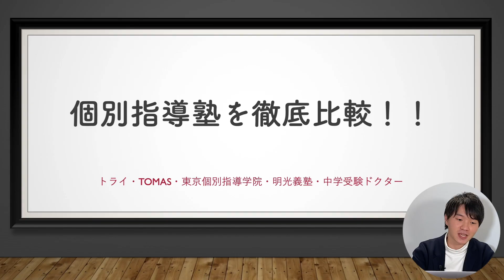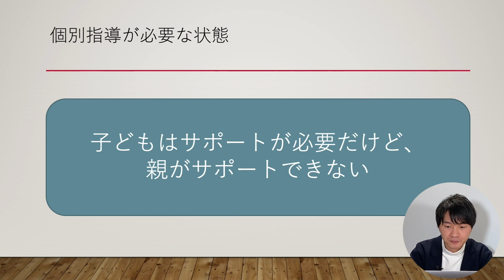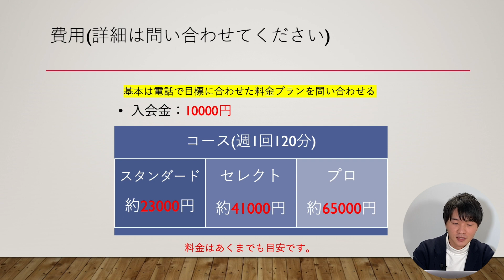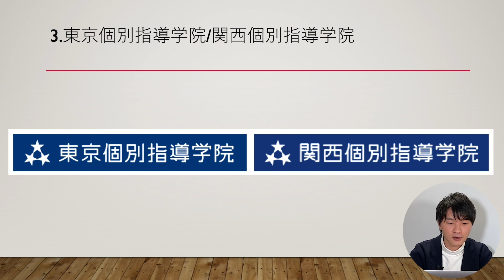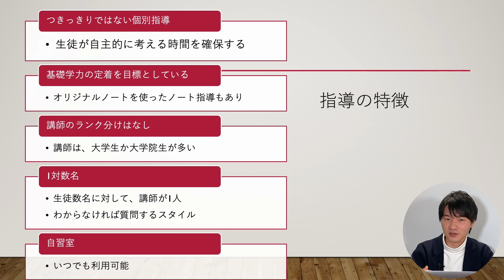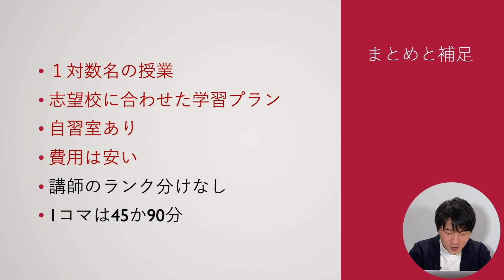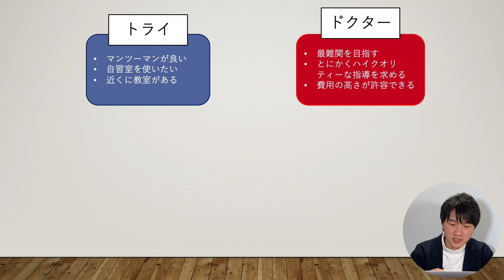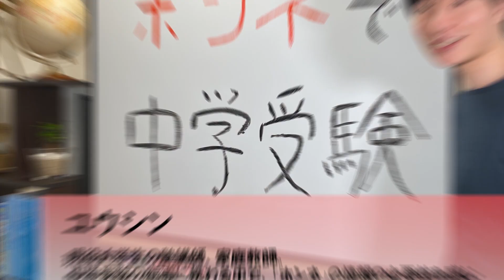【中学受験】個別指導塾５社を徹底比較しました！【塾選び】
今回は、個別指導塾の比較を「ホンネで」しました！
長い動画になっていますので、ぜひ1.5か2倍速でご覧ください😌

ご質問やリクエストはコメント欄から宜しくお願い致します。

■目次
00:00 オープニング
01:12 個別指導が必要な状態とは？
06:03 個別教室のトライ
12:24 TOMAS
16:03 東京個別指導学院/関西個別指導学院
19:26 明光義塾
22:44 個別指導塾ドクター
26:45 各塾におすすめしたい人
31:15 エンディング

■参考動画
[中学受験]家庭教師は必要か？

■今週のおすすめの本
中学受験の親たちへ~子どもの「最高」を引き出すルール

はじめましてユウシンです！現在、大手進学塾講師、プロ家庭教師として首都圏を中心に活動しています。生徒の成績を伸ばすための最善の方法は何かという問いに日々向き合う中で、中学受験という業界に魅力を感じました。自身の受験経験や指導の中での気付きをもとに、中学受験に関する有益な情報をお届けしていきます！少しでも皆様のお悩み解決のヒントになれば幸いです😌